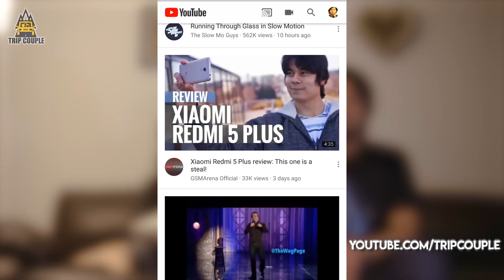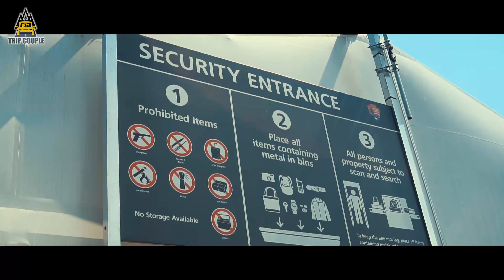VLOG 50: Statue of Liberty |Trip Couple | 4K | Malayalam Travel Vlog | Trending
The Statue of Liberty is a colossal neoclassical sculpture on Liberty Island in New York Harbor in New York City, in the United States.
This copper statue, a gift from the people of France to the people of the United States, was designed by French sculptor Frédéric Auguste Bartholdi and built by Gustave Eiffel.
She holds a torch above her head with her right hand, and in her left hand carries a tabula ansata inscribed in Roman numerals with "JULY IV MDCCLXXVI" (July 4, 1776), the date of the U.S. Declaration of Independence.
A broken chain lies at her feet. The statue became an icon of freedom and of the United States, and was a welcoming sight to immigrants arriving from abroad.

Tickets -

Tickets are purchased through Statue Cruises, the official ferry service provider, either online or in-person at the ferry departure points.

Cost : 18.50$ for adults ; Children : 9$

Ferries provide transportation to both Liberty Island and Ellis Island. One ferry ticket provides access to both islands. Please note All private vessels are prohibited from docking on either island.

Our Gear
Sony A6300 mirrorless camera
Sony SEL24240 FE 24-240 Lens
Canon 6D DSLR
Tamron 24-70 f2.8 lens
GoPro Hero 4 Black
Joby GorillaPod
Rode Video mic Go